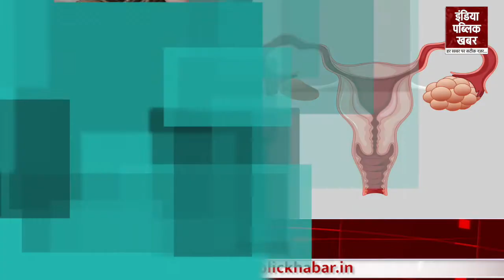PCOS : Periods के इन लक्ष्णों को ना करें नजरअंदाज, आगे चलकर हो सकती है Infertility की समस्या|IPK UP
आज हम आपकों एक ऐसी बिमारी के बारे में बताने जा रहे हैं तो मालूम तो मामूली पड़ती है लेकिन आपको दिक्कतों में डाल सकती है। दरअसल, हम बात कर रहे है PCOD यानी पॉलिसिस्टिक ओवरी डिजीज या फिर पॉलिसिस्टिक ओवरी सिंड्रोम जिसे आम भाषा में (PCOS) कहते हैं। ये महिलाओं में बेहद आम समस्या हो गई है। पहले ये समस्या 30 से 35 साल की महिलाओं में ज्यादा देखने को मिलती थी, लेकिन अब 18 से 20 साल की लड़कियों में भी पीसीओडी की दिक्कत आम हो गई है. इस समस्या को  पीसीओएस (PCOS) के नाम से भी जाना जाता है। बरहासल पीसीओडी एक हार्मोनल समस्या है जो हमारे महिलाओं में उनके खराब लाइफस्टाइल के कारण पनपती है। वैसे तो लोगों को लगता है कि पर्याप्त खान पान का सेवन न करने से शरीर में कोई फर्क नहीं पड़ता हालांकि ऐसा नहीं है एक प्रोपर डाइट न होने से आपक शरीर बीमारी का घर बन जाता है। आप क्या खाती हैं, क्या पीती हैं इसका सीधा असर PCOD पर पड़ता है। ऐसे में आज हम आपको बताएंगे कि महिलाओं में होने वाली ये बिमारी कितनी खतरनाक है, इसके किसके लक्ष्ण है और आप इस बिमारी से निजात कैसे पा सकते हैं।

Today we are going to tell you about such a disease, it seems minor but can put you in trouble. Actually, we are talking about PCOD i.e. Polycystic Ovary Disease or Polycystic Ovary Syndrome which is called in common language (PCOS).
This has become a very common problem among women. Earlier this problem was seen more in women of 30 to 35 years, but now the problem of PCOD has become common in girls of 18 to 20 years. This problem is also known as PCOS. However, PCOD is a hormonal problem that develops in our women due to their poor lifestyle. Although people think that not consuming enough food and drink does not make any difference in the body, although it is not so, due to not having a proper diet, your body becomes a home of disease. What you eat, what you drink directly affects PCOD. In such a situation, today we will tell you how dangerous this disease occurring in women is, whose symptoms are there and how can you get rid of this disease.

Is PCOD is a serious problem?
What is the main reason for PCOD?
What is PCOD problem symptoms?
Can PCOD be cured?
How can I treat PCOD at home?
At what age PCOS starts?
Is Pcod problem for pregnancy?
What should not be eaten in Pcod?
Which is the best treatment for Pcod problem?
What is the cost of PCOD test?
What is difference between PCOD and PCOS?
How PCOD profile test is done?
Can PCOS go away with weight loss?
How can I reduce my PCOS belly?
Is ghee good for PCOS?
Is Aloe Vera good for PCOS?
Does PCOS affect the brain?
Which deficiency causes PCOS?
Can vitamin D Cure PCOS?
Is drinking hot water good for PCOS?
Which fruit juice is good for PCOS?
What fruit is good for PCOS?
Does PCOS cause sleepiness?
Why am I so tired with PCOS?
Does PCOS affect personality?
Does PCOS affect breast size?
How many hours of sleep for PCOS?
Will PCOS cause back pain?
Does PCOS cause hair loss?
How do I know if my PCOS is getting better?
Does PCOS cause headaches?
Which is more serious PCOS or PCOD?
Can we get pregnant in PCOD?
Can I get pregnant with PCOS?
Can you live with PCOS?
Should I get married if I have PCOS?
Can PCOS go away naturally?
Is fasting good for PCOS?
Can PCOS affect my son?
Does PCOS increase chance of twins?
How Pcod test is done?
Does PCOS affect the baby?
What age is best to get pregnant?
How late can PCOS make your period?
Can stress cause polycystic ovaries?
Can PCOS affect your partner?
What vitamins can help PCOS?
How can I stop stressing PCOS?
How do gynecologists check for PCOS?
Can PCOS cause 2 periods in one month?
Which food is good for PCOS problem?
At what age do men stop producing sperm?
How can you have twins?
Can a 7 year old get pregnant?
Can PCOS affect baby gender?
How do I get my period back with PCOS?
What foods help regulate periods?
What can I drink to get my periods back?
Can I have PCOS but regular periods?
Who is the youngest mother?
Who is the youngest father in the world?
Who is the oldest person to give birth?
Will removing ovaries stop PCOS?
Does PCOS get worse with age?
Can I get pregnant at 35 with PCOS?
Can I get pregnant at 30 with PCOS?
What is the best age to get pregnant with PCOS?